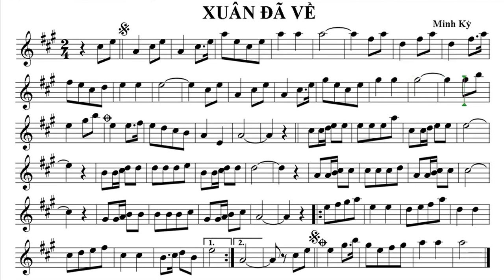XUÂN ĐÃ VỀ . Sheet nhạc Alto la trưởng